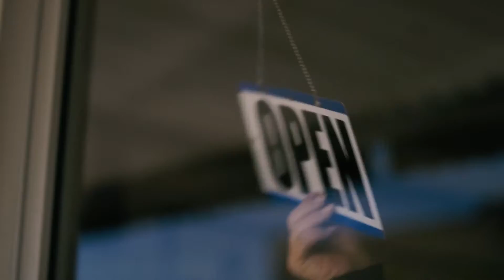PTBL 2017 GENERIC